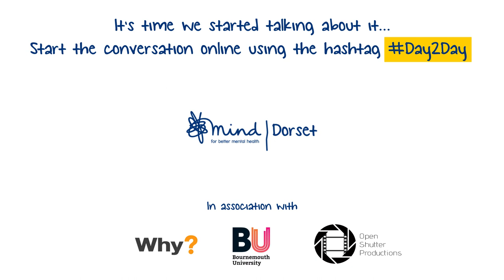Day2Day - Marianne Storey, Dorset Mind CEO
Dorset Mind CEO Marianne Storey speaks about the impact of mental health on people's ability to work, focus for longer - and the fundamental importance of talking about it, especially in the workplace